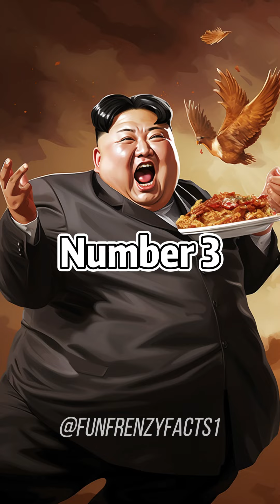Combination of 12 North Korea's Rules